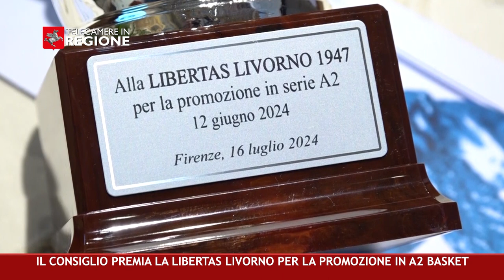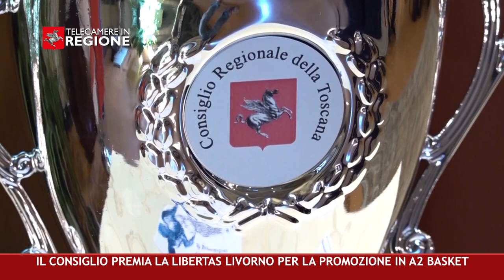CANALE 50 P 30 09 08 2024